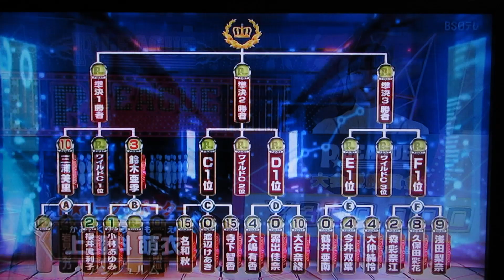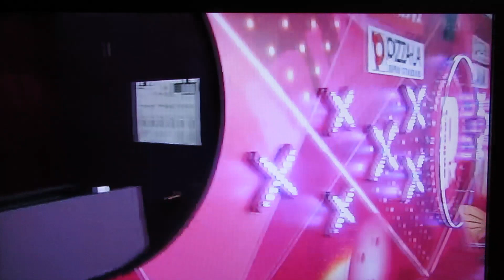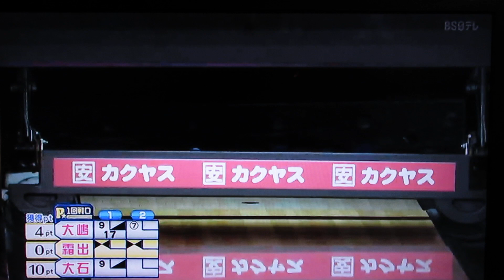P★リーガー(大嶋有香プロ＋霜出佳奈プロ＋大石奈緒プロ)2023.第3戦.1回戦.Dグループ(始まり～2フレ)2023.9(TMS隊)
第3戦.1回戦.Dグループ(始まり～2フレ)2023.9/

※大嶋有香プロ(気まぐれ✩ヴィーナス)
※霜出佳奈プロ(新生☆彡キラキラボウラー)
※大石奈緒プロ(北国のスーパーヒロイン)